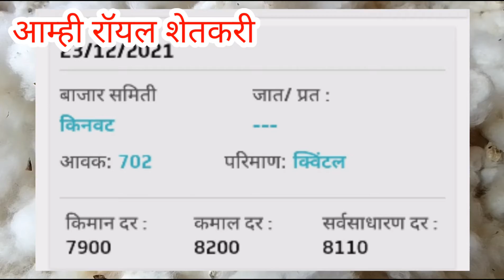किणवट बाजार समिती आजचे कापूस बाजार भाव // aajche kapus bajar bhav kinvat // kapus bajar bha